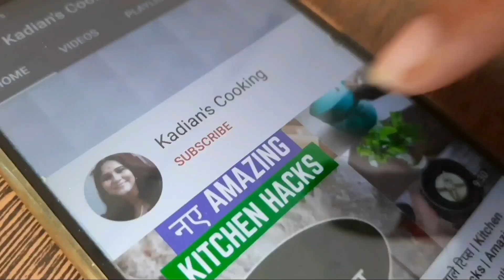बहुत कमाल के किचन टिप्स/Amazing Kitchen Tips and Tricks/Instant Recipes/Healthy Food/Kitchen Tips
Prestige 3 burner gas stove
Borosil steel kadhai 2.8 lt
Prestige mixer grinder 750 watt
Camera used to shoot this video